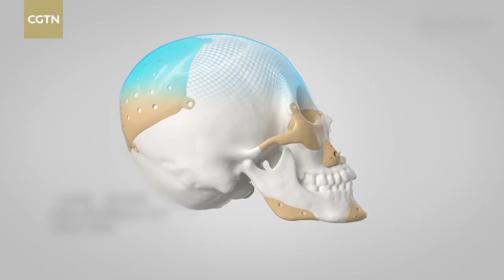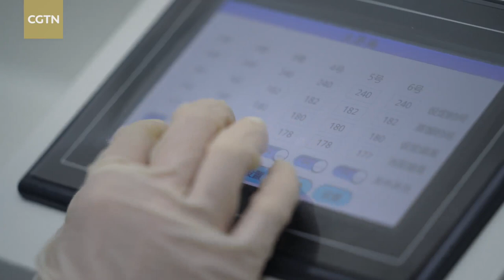NPC deputy Yuan Yuyu: Bioprinting Offers Quality Care at Affordable Costs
3D printing is not a new concept in manufacturing. But in medicine, 3D bioprinting is a nascent but fast-growing technology. It has the potential to address the global shortage of organ donors and offer new solutions to complex diseases and injuries. National People's Congress Deputy Yuan Yuyu wants to make such live-saving technologies more accessible. He is rallying support for R&D as well as talent cultivation across the biomedicine supply chain. Yuan was able to voice his suggestions directly to President Xi Jinping during the Two Sessions five years ago. As more Chinese high-tech startups set their sights on global markets, Yuan has another idea.